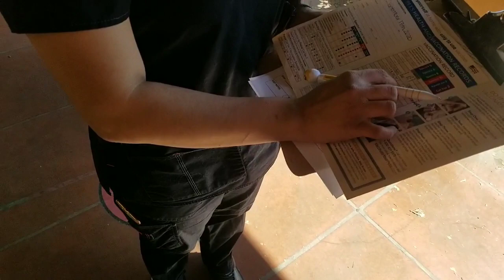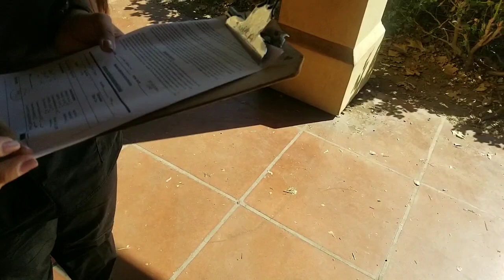"Vaccination Shots"💉 : I Wasn't Ready For This|A Day In The Life Of A New Puppy Owner